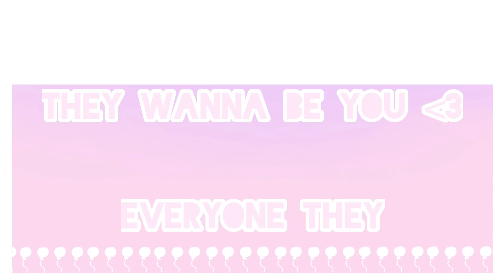Party like it's your birthday | meme (happy birthday to me! ( ˃̣̣̥﹏˂̣̣̥ ✿) ;;;) [Agel-Chan]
ITS MY BIRTHDAY TODAY YAZZZ, idk why but I've been really excited this time, I really dunno why💕💖💗💕💕💗💕💗💕💗💕💗💗💗💗💗💞💗💞💕💖💕💖💕💖💞💖💗💗💞💗💞💖💕💖💕💖💕💖💖💖💞💖💞💕💕💕💕💖💗💗💕💗💕💖💗💞💗💞💗💕💖💕💗💖💞💖💞💕💕💗💕💗💕💕💗💕💗💖💕💗💗💞💗💞💕💕💗💗💗💕💗💕💗💗💖💞💕💖💕💖💗💞💖💕💗💕💖💞💕💕💖💗💕💗